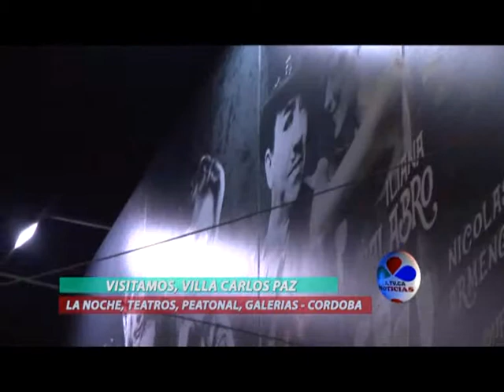VISITAMOS CARLOS PAZ LA NOCHE PEATONAL TEATROS GALERIAS ENERO 2015